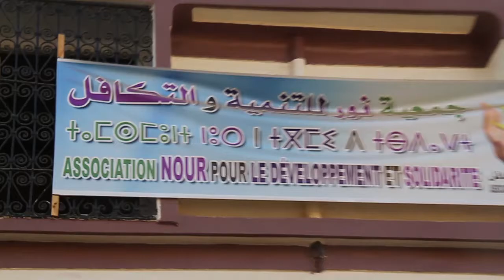حفل تأسيس جمعية نور للتنمية و التكافل